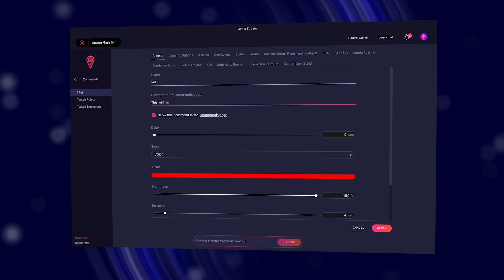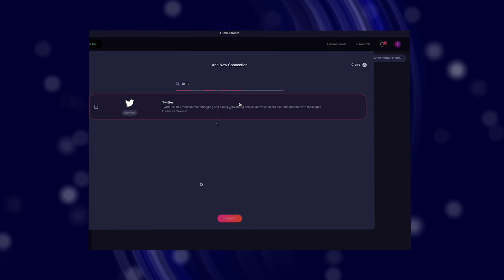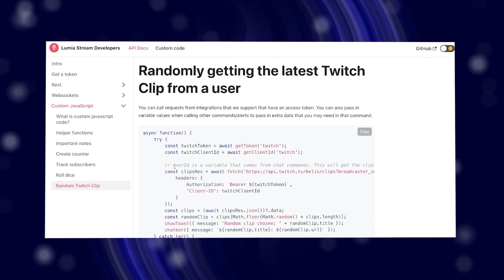Lumia Stream 6.1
Lumia  Stream 6.1 comes with a ton of  new features and improvements giving Streamers more flexibility to do what they love in ways that have never been done before

Video content
0:00  Intro
0:03 Custom chat bot
0:14 Commands page
0:37 Brian + 16 new  TTS options
1:00 Counter variable
1:10 Twitter screen name change
1:24 Twitch alerts (polls, predictions, goals)
1:33 Twitch extension
1:45 Custom javascript
Lumia Stream gives streamers on Twitch, YouTube, and Facebook the ability to maximize viewer engagement by giving chat the ability to control the streamers smart lights and devices live in their room. This can be done through chat commands, alerts, bits, and even channel points!